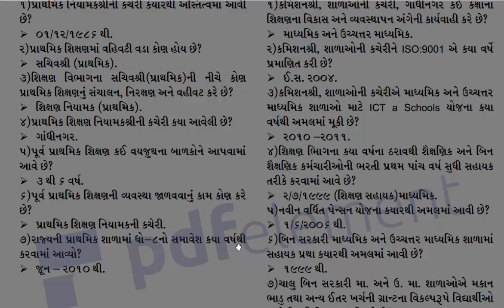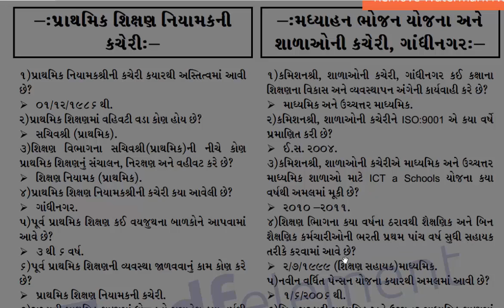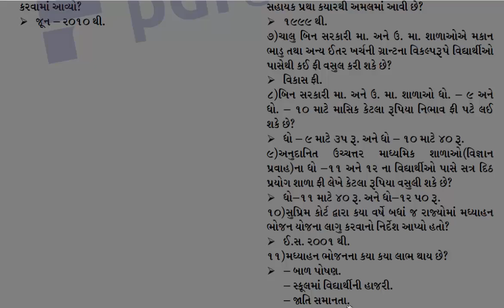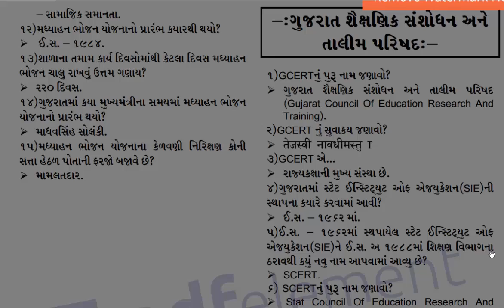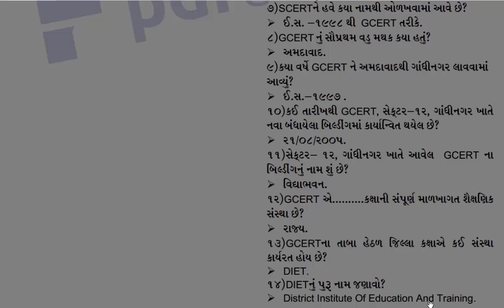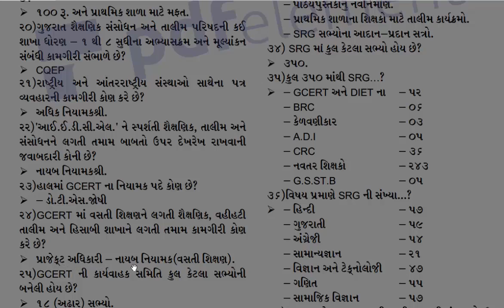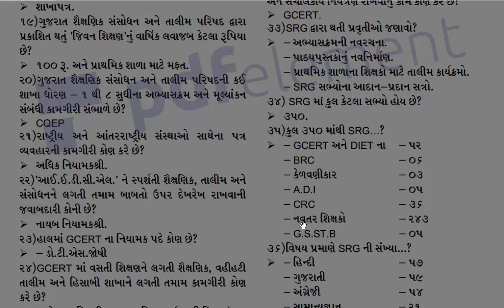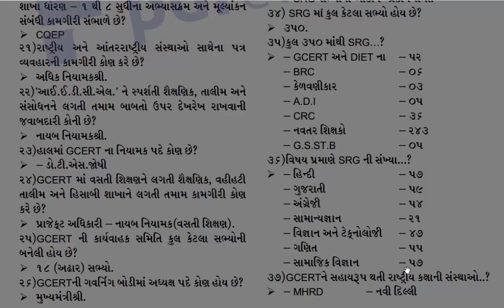PRIMARY EDUCATION | MID DAY MEAL | GCERT | QUESTION AND ANSWER | EDUCATION UPDATE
Dosto, ajna topic tamari Tet 2 ni exam mate khubaj upyogi raheshe. to please like karvanu bhulta nahi. ajna a video ma Primary Education , Mid Day Meal, GCERT jeva khubaj agatyana Question And Answer tamara mate khubaj upyogi raheshe